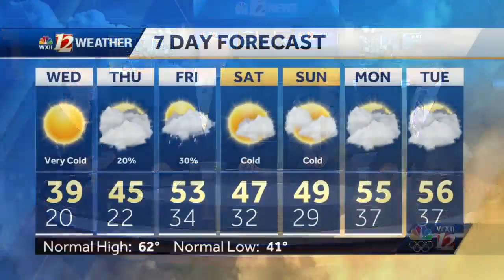Caught on camera: Carolina Hurricanes fan swipes someone's ice cream cone during team’s post-game...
Caught on camera: Carolina Hurricanes fan swipes someone's ice cream cone during team’s post-game show